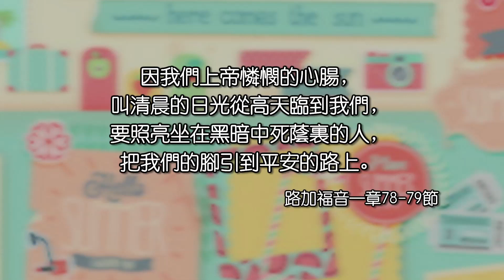2022.12.04 路加福音一章68－79節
成為預備者   梁唯真牧師

第一章68－79節
68 主以色列的神是應當稱頌的！因他眷顧他的百姓，為他們施行救贖，
69 在他僕人大衛家中，為我們興起了拯救的角，
70 （正如主藉著從創世以來聖先知的口所說的話，）
71 拯救我們脫離仇敵和一切恨我們之人的手，
72 向我們列祖施憐憫，記念他的聖約，
73 就是他對我們祖宗亞伯拉罕所起的誓，
74 叫我們既從仇敵手中被救出來，
75 就可以終身在他面前，坦然無懼的用聖潔、公義事奉他。
76 孩子啊！你要稱為至高者的先知；因為你要行在主的前面，預備他的道路，
77 叫他的百姓因罪得赦，就知道救恩。
78 因我們神憐憫的心腸，叫清晨的日光從高天臨到我們，
79 要照亮坐在黑暗中死蔭裡的人，把我們的腳引到平安的路上。